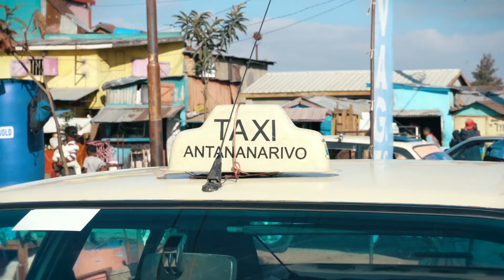A Drive Through Antananarivo | Healing Jesus Campaign